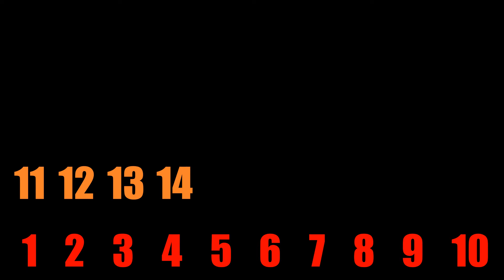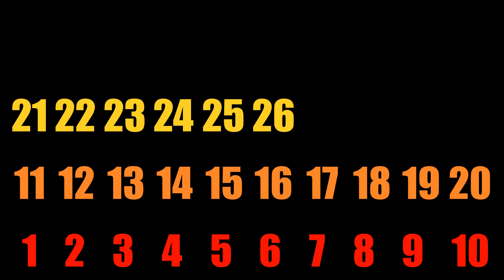Numbers 1-100 (Practice + Quiz)